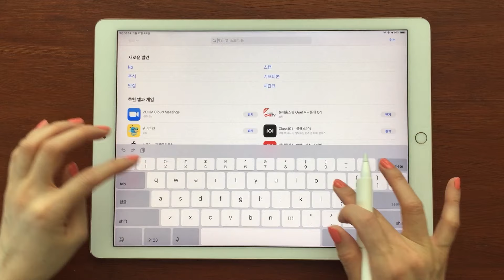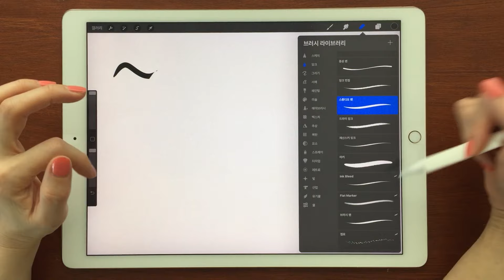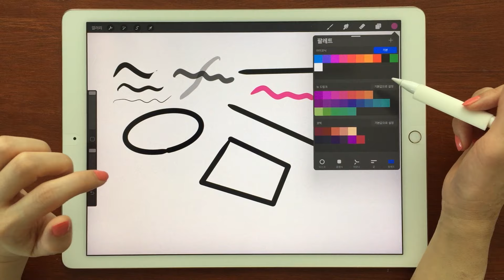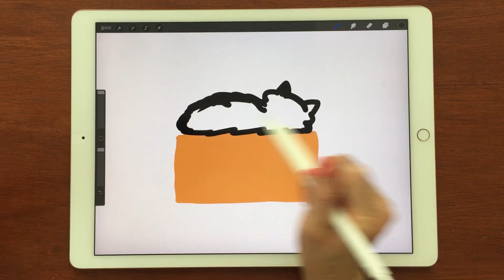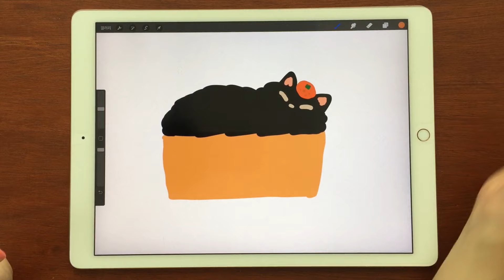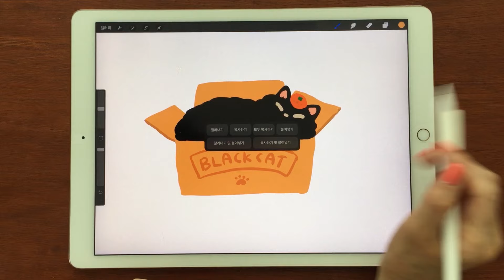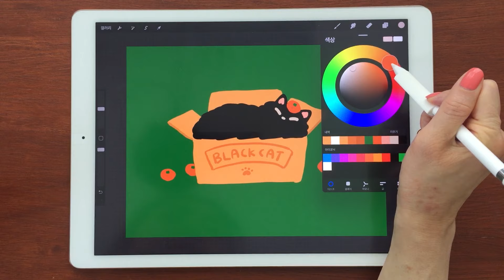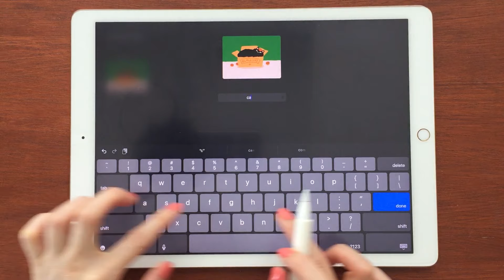프로크리에이트 기초 강좌 1 / 왕초보님을 위한 꿀팁 가득 / 아이패드 드로잉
✦ 프로크리에이트 강좌 1 ✦
프로크리에이트의 기초 핵심 기능을 쏙쏙 뽑아 고양이를 쉽게 그려보겠습니다!
아이패드용 드로잉 어플중에서 가장 인기가 많은 프로크리에이터를 시작 하시려는
왕초보님을 위한 기초 사용방법입니다.

기초 강좌는 1, 2편 까지 이고요.
3편 부터는 프로크리에이트의 더 다양한 기능을 다루겠습니다.

자막은 설정에서 선택해 주세요~
재밌게 봐주세요~
감사합니다. 또 만나요~

[튜토리얼 시간링크]
02:14 브러시 사용방법
03:08 브러시 두께 조절하는 방법
03:25 투명도 조절하는 방법
03:40 반듯한 선 긋기
04:26 색 선택하는 방법
06:22 뒤로가기(undo언두) 되돌아오기(Redo리두)
08:00 색 채우기, 채색하는 방법
09:30 화면을 확대,축소,회전하는 방법
11:32 오브젝트의 위치 수정하기. 사이즈 줄이기, 늘리기, 찌그러뜨리기
14:55 레이어 이동하는 방법
16:03 복제하는 방법
18:26 배경에 색 넣는 방법
20:45 저장하는 방법